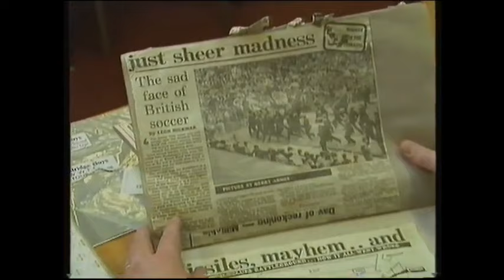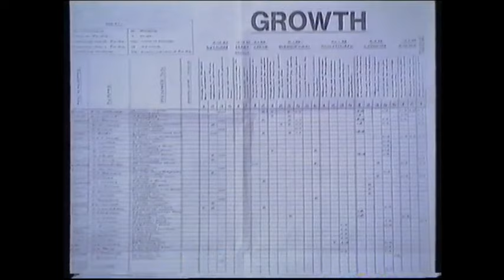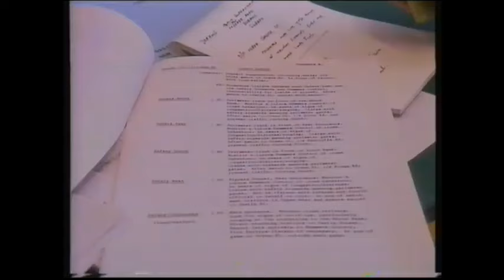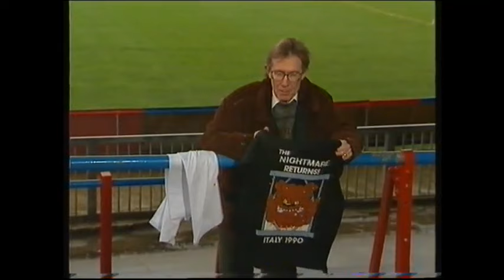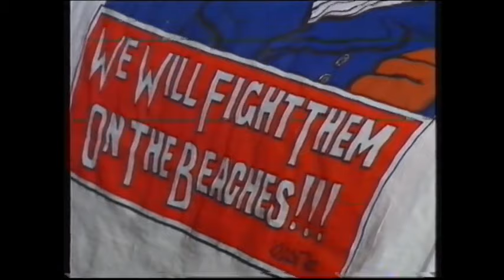Public Eye investigation into Chelsea and Wolves hooligan fans before the 1990 World Cup Finals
England supporters under the microscope before Italia 90